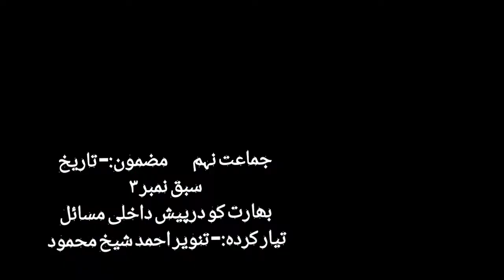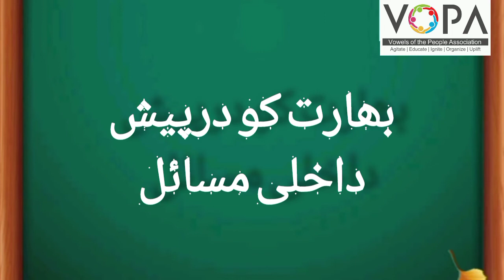9th | History | Chap No.3 | بھارت کو درپیش داخلی مسائل | V5 | V School